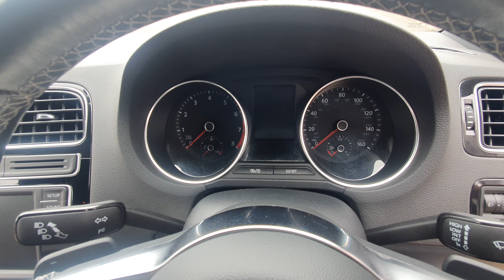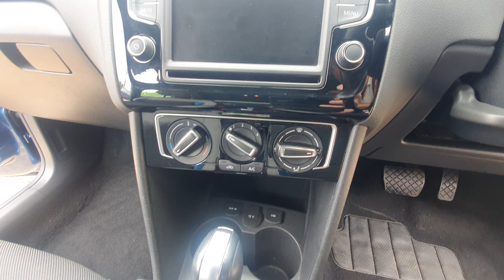PF17LXT VW Polo GT Bluemotion ***SOLD***